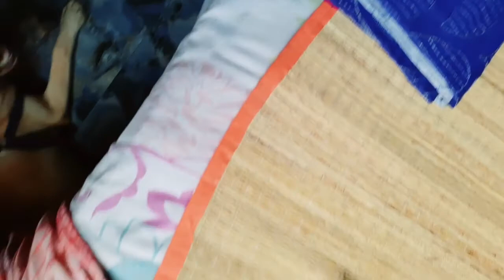TheBongcouplevlog অনেক দিন পর মায়ের সাথে বেরোলাম ❤👩‍👧❤👩‍👧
Hello friends I am Eshika and you are watching your favorite channel The Bong couple vlog. Here I share with you the daily activities of my life and the struggles of my lifestyle with my husband. The purpose of creating this channel is so that I can keep my husband a little better and put a smile on their face . Another purpose of opening this channel is that those who are trapped in a house like ours can at least see us and find a new way of life and understand how to be good in a few things and they can spend their lives in this way if they want .

[ ] ভিডিওটি দেখবার জন্য ধন্যবাদ 🙏🙏